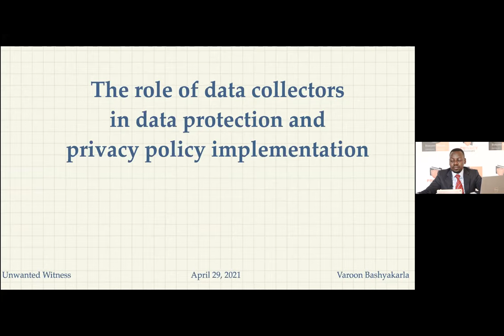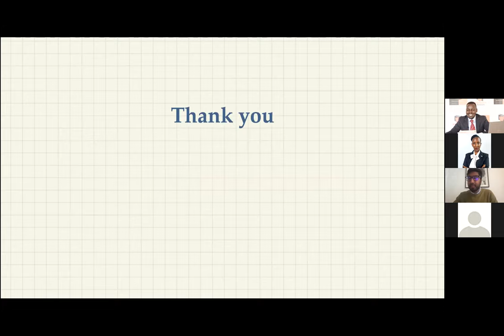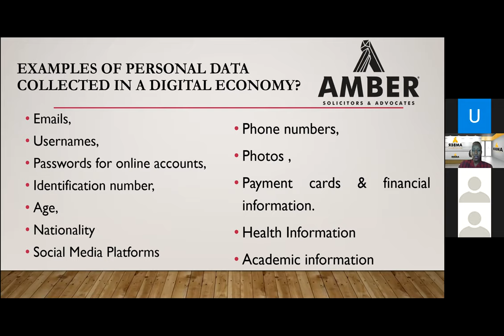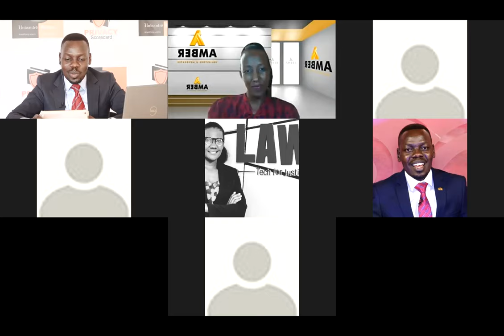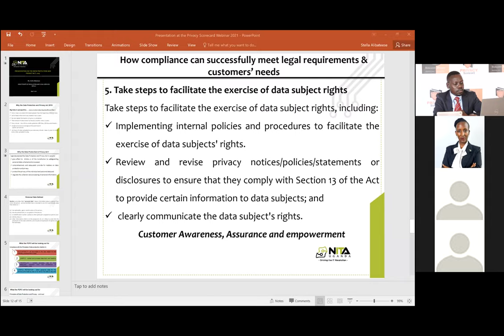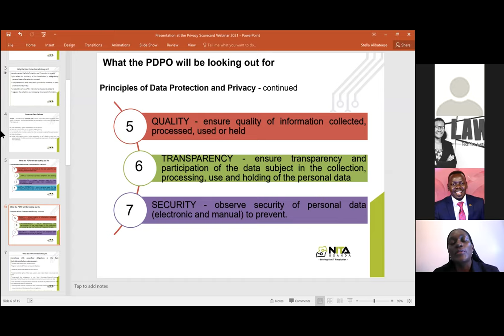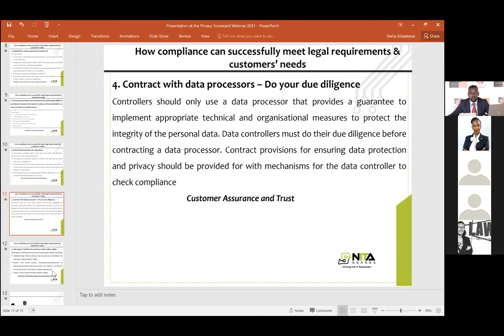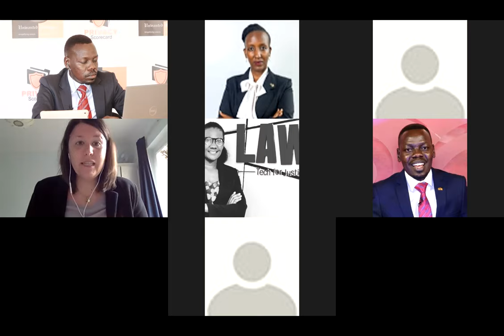Privacy Scorecard Webinar: Unpacking Uganda's Data Protection and Privacy Act, 2019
This Privacy Scorecard Webinar set provided a practical approach to ensuring data protection accountability in data collecting/processing organisations and what the DPPA means to data subjects, regulators and data collectors.